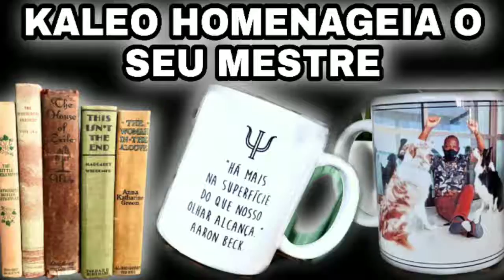O CÃO EMOCIONA ADESTRADOR